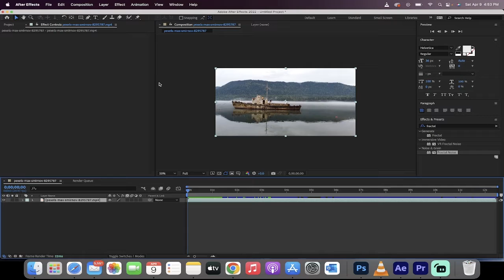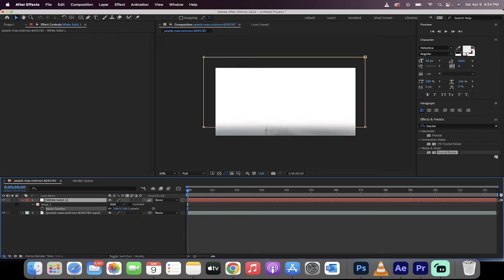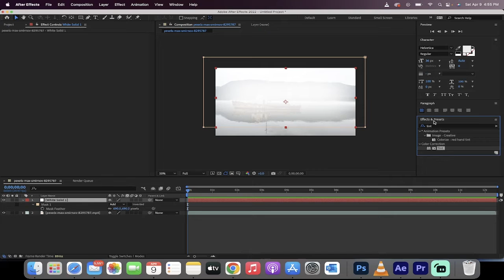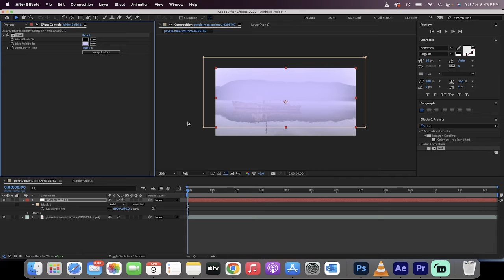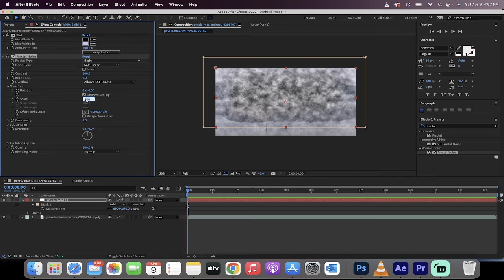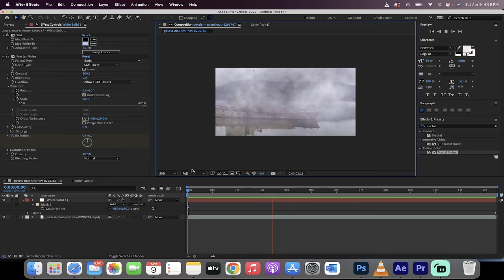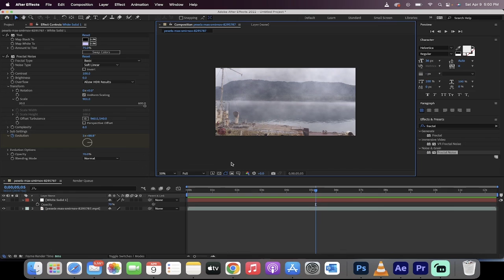How To Create Fog Quickly in Adobe After Effects 2022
Ever wondered how to create fog using adobe after effects? In this tutorial I show you step by step how to make fog.  Step 1 is to create a new solid.  Make sure the solid is the size of the composition.  Next, create a mask around the area you want the fog to show up.  Now feather that mask.  From there, add in the fractal noise effect and adjust the scale up.  Set your playhead where you want the fog to begin, and click on the evolution stop watch.  Now go to the end of the composition, or where you want the fog to end, and increase the evolutions.